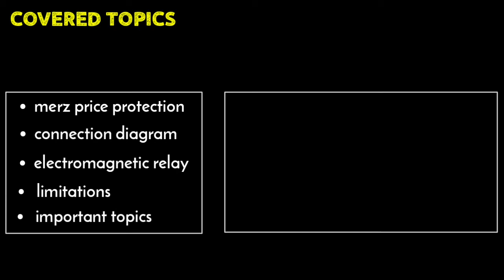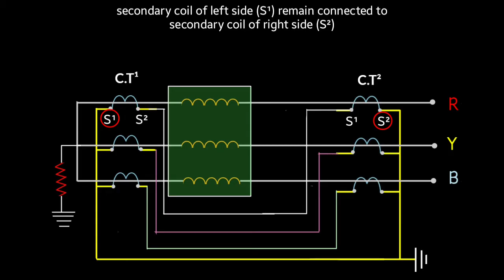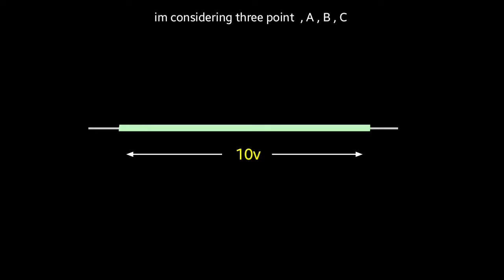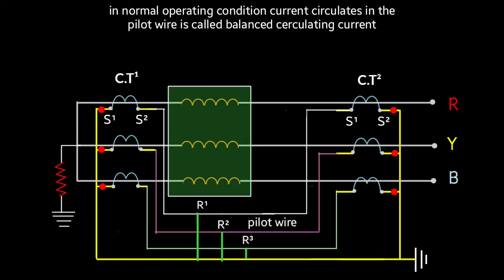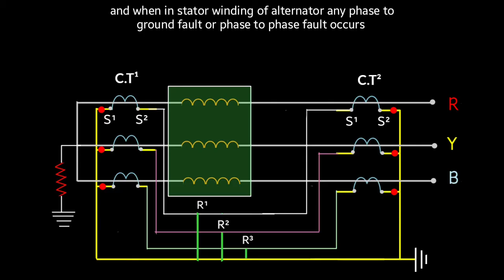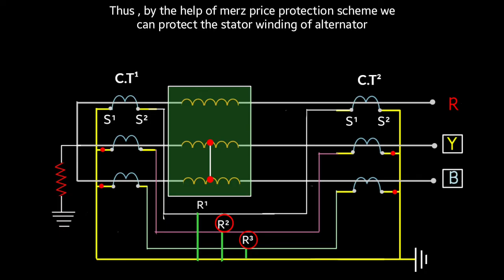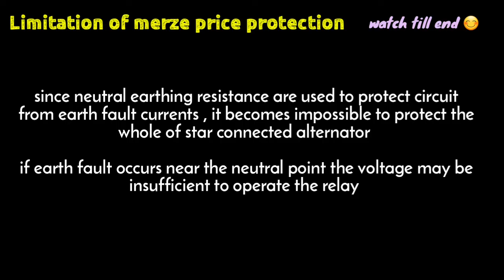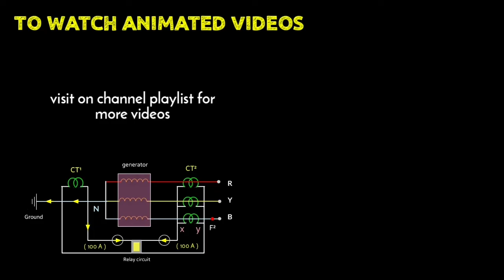merz price protection of alternator | stator winding | merz price differential protection | in hindi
OTHER TOPICS

In this video I have explained about merz price protection of alternator . How can we protect alternator stator winding from short circuit fault or phase to ground fault

This circuit consists with six separate current transformer that remains connected at both end of protected zone .

In this circuit three electromagnetic relay remains connected that designed to give instant response  .

COVERED TOPICS

1)  merz price differential protection of alternator
2)  merz price protection for alternator
3)  merz price differential protection in hindi
4)  merz price protection of alternator
5)  pilot wire protection
6)  alternator protection scheme
7) merz price protection of alternator stator winding
8)  merz price protection of generator
9)  differential protection of merz price protection of alternator

▪︎ (  Pathak_prince123  )  😊

Thanks 😇